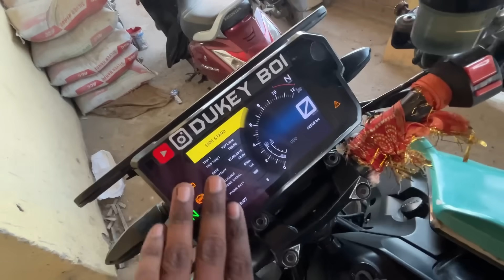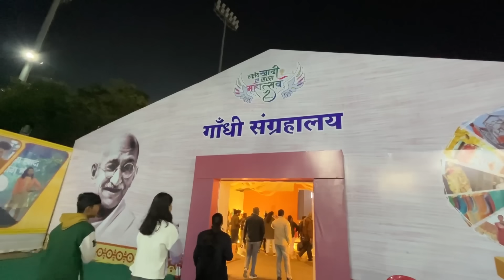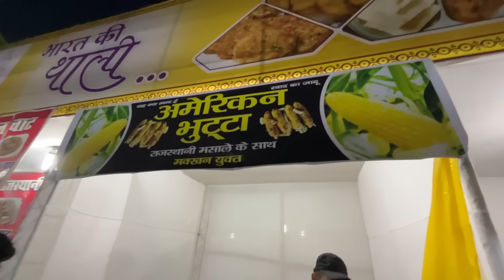Ye Ladki Pagal Hai 😂// Aaj ka din bhute bhura tha 🥺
Thank you soo much for watching ❤️ keep supporting